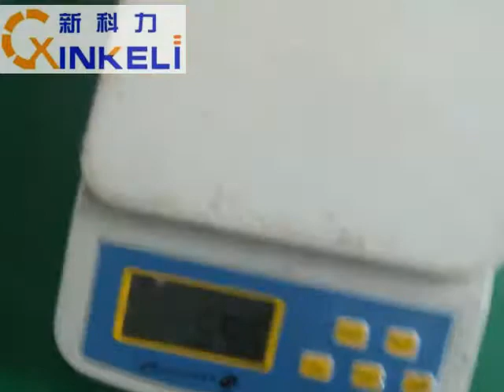Potato Chips Packing Machine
This video shows the whole packing process of chips. This chips packing machine is fully automatic. It works well with easy operation. Finally, the gloss weight of chips are similar.

Foshan New Keli Packing Machinery Factory